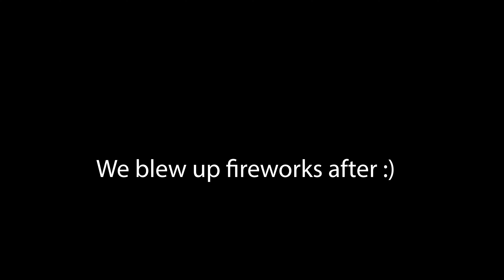WE BROUGHT CALL OF DUTY TO LIFE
We’re back in action, some of the boys are in the trenches within the screen but we wanted things to get a bit more real.

We geared up and hit a paintball, and took down a good challenge

There was a meeting with Jordan aka Dana white, and things literally POPPED off